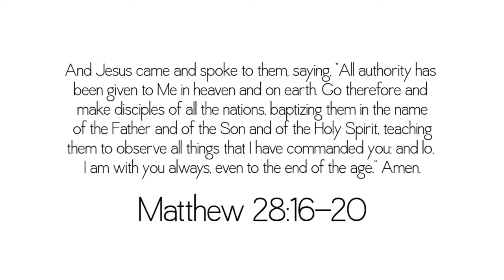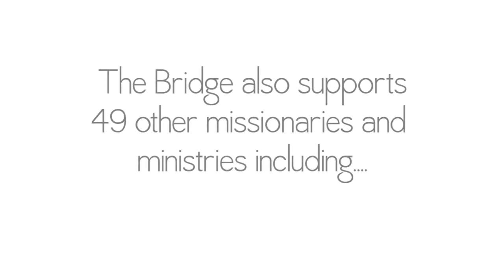The Bridge - Missions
Thank you for helping us reach the world with the Gospel of Jesus Christ.